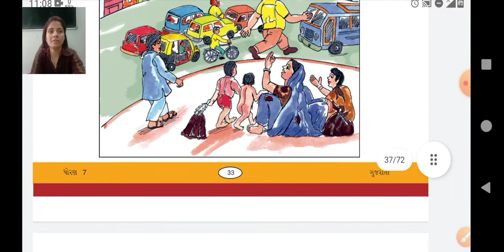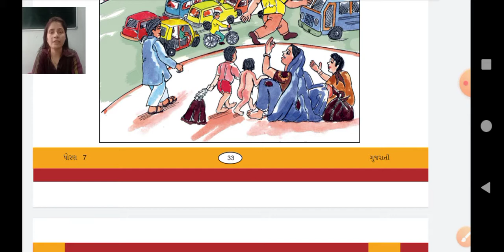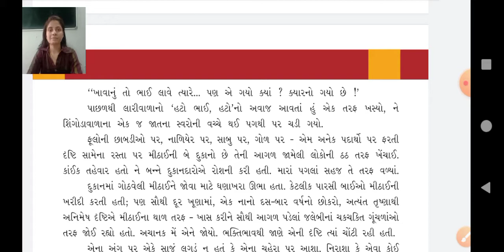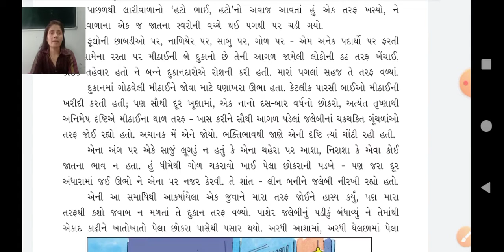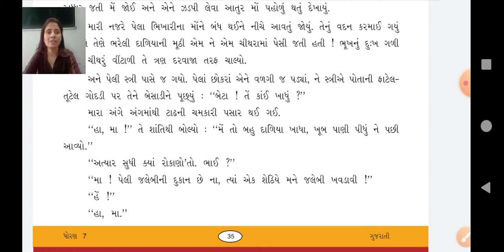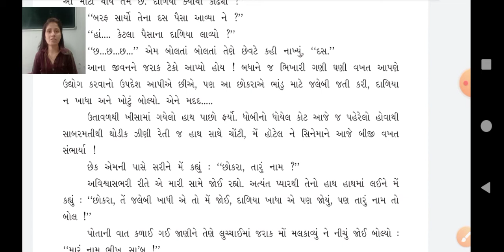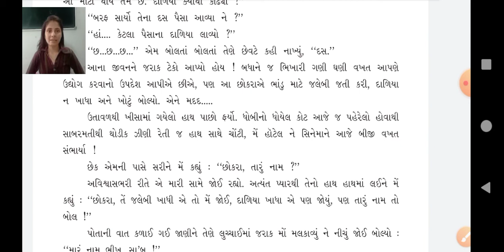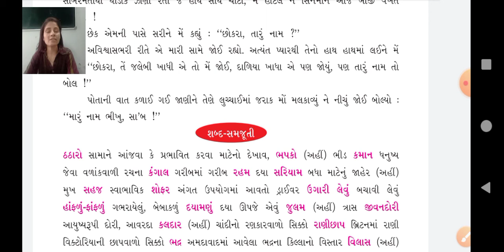STD 7 GUJ CHAP 6 LECT 2